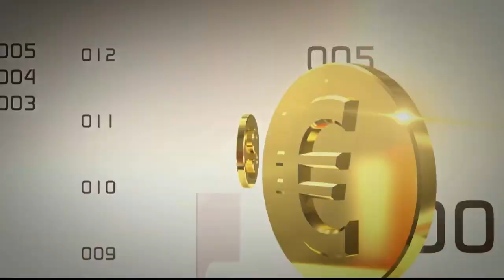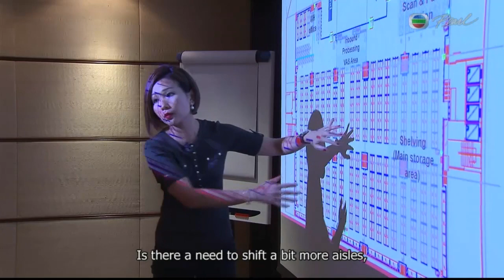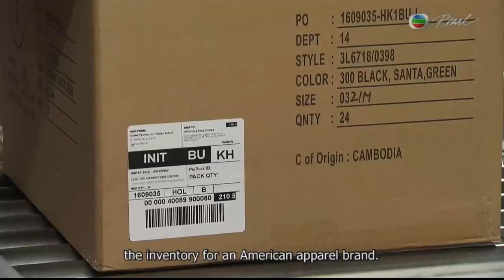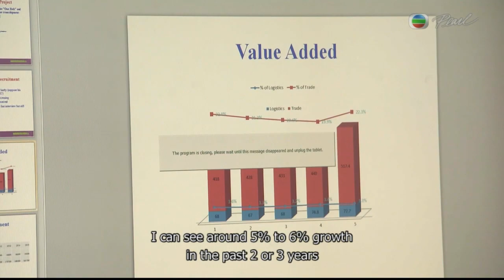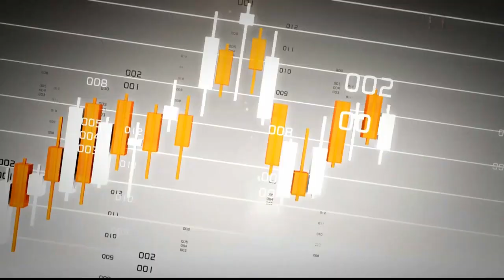Li & Fung interview with TVB Pearl Money Magazine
An excerpt from TVB Pearl Money Magazine interview on e-commerce trends in logistics.